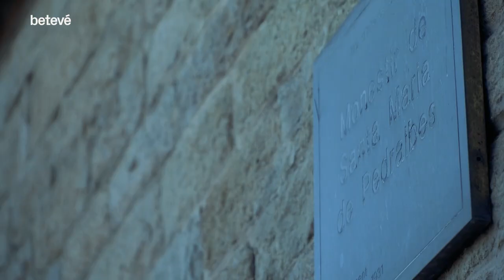Sor Eulàlia de Anzizu, la monja intel·lectual | betevé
Sor Eulàlia Anzizu va ser una escriptora i dona silenciada que va deixar un important llegat intel·lectual molt vinculat al moviment de la Renaixença i va ser decisiva en la conservació del patrimoni del Monestir de Pedralbes.

De bona família
Anzizu va nèixer al 1868 en una de les famílies més benestants de la ciutat. Per part del pare, la família Girona, els banquers que van pagar la restauració de la façana de la Catedral; i per part de la mare, la família dels Güell, protectors de Gaudí. Als deu anys ja era orfe i amb 15 anys es va quedar sense avis. Sor Eulàlia de Anzizu va optar per ingressar al monestir de Pedralbes com a monja de clausura.

Gran intel·lectual
Les seves unes aptituds intel·lectuals sense precedents, es poden comprovar en una producció poètica constant, articles en revistes com ‘La veu de Montserrat’ i tractats històrics. Va ser la primera persona que va posar en ordre les col·leccions del Monestir per fer un museu i també va fer la primera gran restauració del conjunt arquitectònic. La seva obra va quedar recollida a “Fulles històriques”, crònica documentada del Monestir. La opció eclesiàstica li va permetre desenvolupar les seves inquietuds en solitud però amb independència.